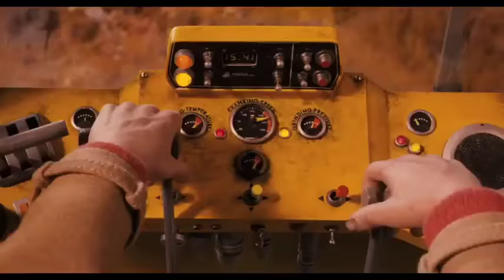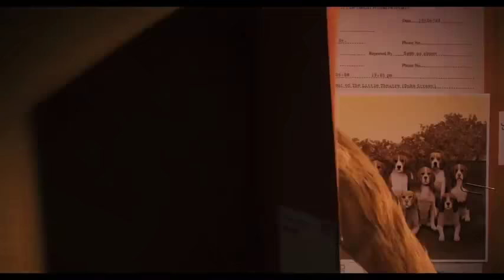Top 10 Furry Movies ever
Happy Sunday everyone! Today I am going over my list of top ten furry movies!. I hope you all enjoy it!
Thanks